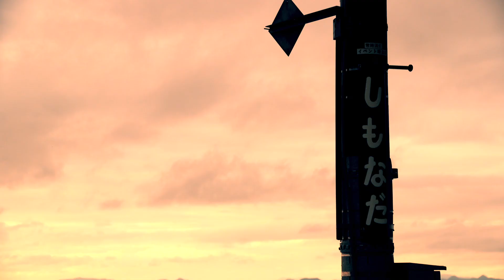【NEXT ▶ JAPAN】バンテック CORDE Leaves 瀬戸俳諧の風に乗せて 伊予路としまなみ海道の旅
「次の旅先、日本。」素晴らしい日本の風景と情緒溢れる街をお届けするキャンピングカーの旅シリーズ。今回は愛媛県をコルドリーブスと旅をします。